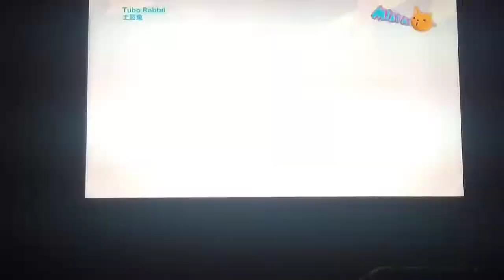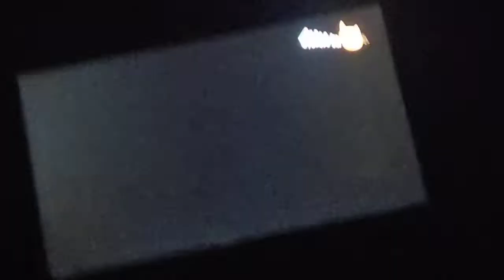Miao Mi TV (Tubo Rabbit) (Episode 20)